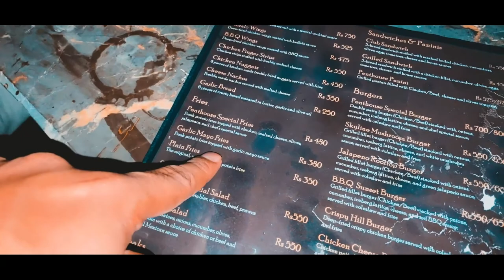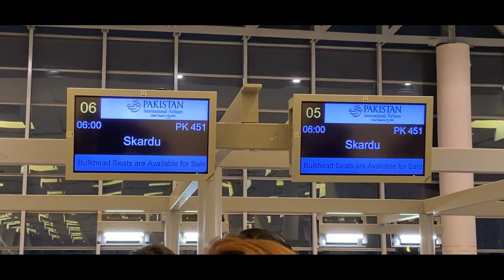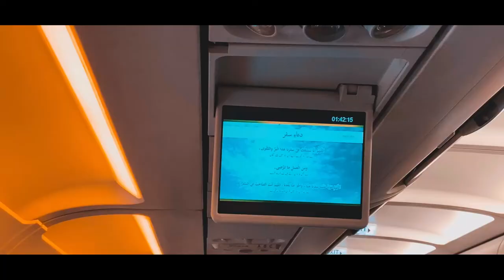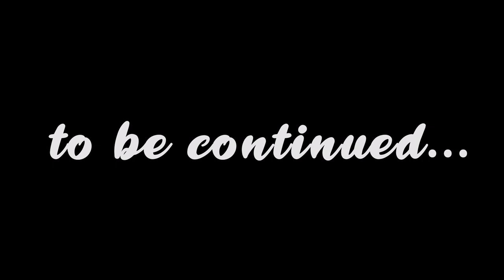Skardu or Maii || VLOG || Part 1